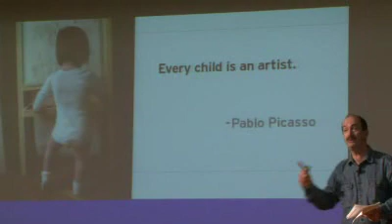Tom Kelley(Founder-Ideo) - Innovation Made Personal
Tom Kelley, the highly acclaimed general manager of IDEO and author of best-selling books on creativity, targets his thoughts on corporate creativity to the inexperienced student - and how the young innovator can learn to foster the nature of creativity for life. He urges entrepreneurial thinkers to resist the forces that chip away at creative energy, and encourages an effort toward innovation to remain young at heart.